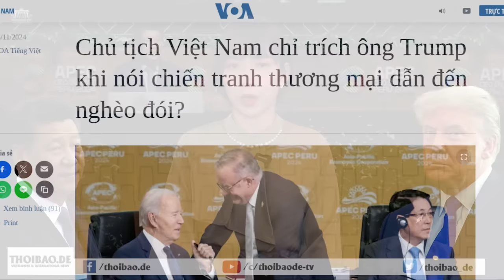Cuộc chiến thương mại Mỹ - Trung sẽ ảnh hưởng lớn đến Việt Nam ra sao?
Chủ tịch nước Lương Cường nhận xét rằng, bảo hộ và chiến tranh thương mại sẽ dẫn đến suy thoái, nghèo đói, khi ông phát biểu tại Hội nghị Thượng đỉnh Doanh nghiệp APEC ở Peru hôm 14/11, theo nội dung bài diễn văn của ông được đăng trên Báo Chính Phủ của Việt Nam, và các báo khác ở trong nước.

Xem bài chi tiết tại:
Hoặc: